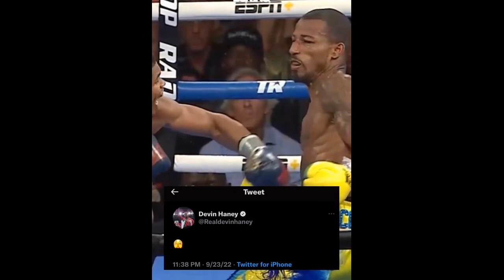(BEEF) Edwin De Los Santos tells Shakur NO FEAR YOU LOSS ALREADY! Shakur says YOU FIGHT SCARY!!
(BEEF) Edwin De Los Santos tells Shakur NO FEAR YOU LOSS ALREADY! Shakur says YOU FIGHT SCARY!!! WHO WINS THIS FIGHT IF IT HAPPENS NEXT!?